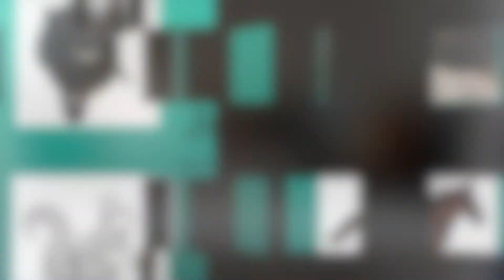Recenzje figurek koni #8- Ogier kuca Dartmoor Bany (Schleich 2010)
Kto z was ma ferie? :D

Kamera: Aparat Nikon Coolpix
Muzyka Biblioteka audio na YT
Program do robienia intro: keynote